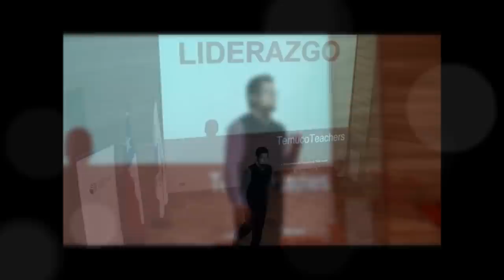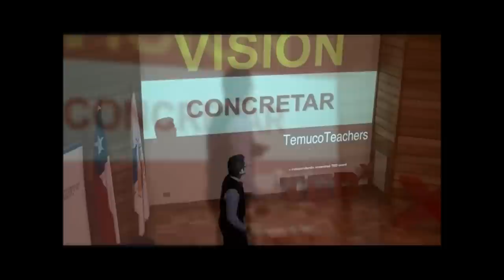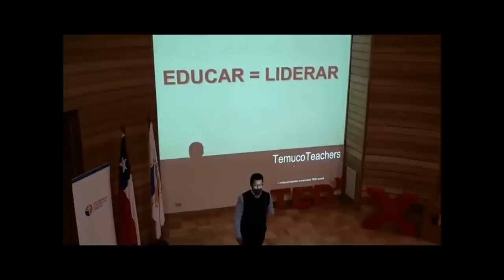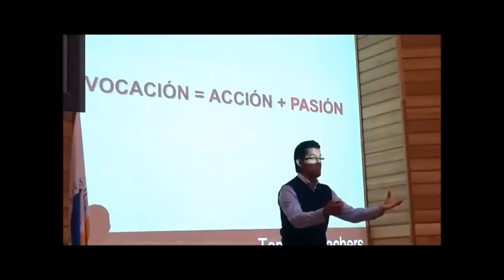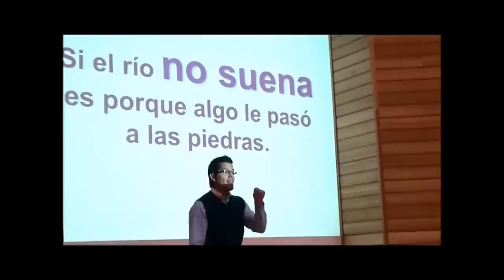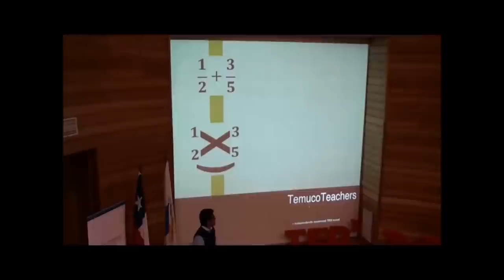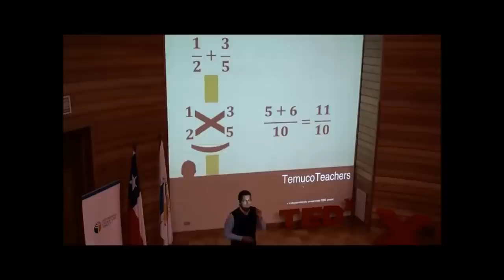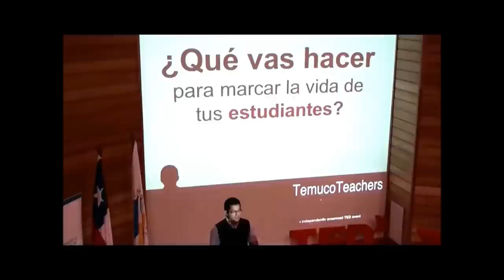Educar es liderar: Luis Alejandro Parra at TEDxTemucoTeachers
Profesor de matemática, Licenciado en Educación, Consultor en Liderazgo y Educación de ASEPROC (Asesoría profesional y capacitacion) empresa que diseña y ejecuta proyectos ligados a la tematica de liderazgo y habilidades sociales a empresas e instituciones. Socio Consultor de REDINSERCION, organización sin fines de lucro enfocada en la gestión integral para la reinserción social y laboral de ex internos. Me apasiona enseñar y aprender de los adolescentes, pues ellos son una generación valiosa con mucho potencial que hay que aprovechar. Creo firmemente que el liderazgo es una herramienta poderosa para aprender, madurar y educar, donde TODO profesor tiene la gran responsabilidad de influenciar positivamente a sus alumnos... Educar es Liderar!